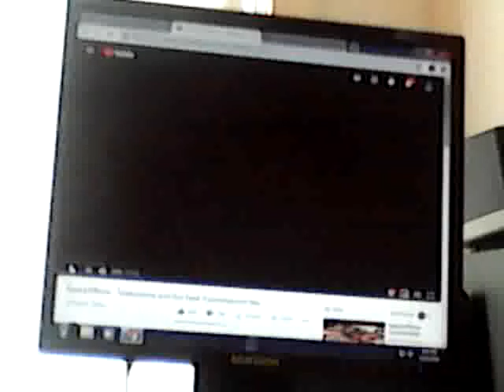Jurassic Park Rexy Sounds (Custom Made)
I Used Tarbosaurus Sounds & Mama Scarface Roars